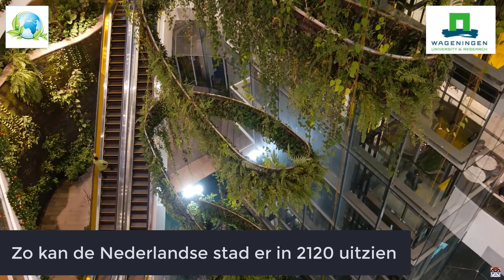Extinction Rebellion XR inspraak Klimaatplan gemeente Arnhem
Kevin ten Thij sprak namens Extinction Rebellion (XR) de gemeenteraad van Arnhem toe en feliciteerden hen met het uitspreken van de Klimaatnoodtoestand en maande hen tot actie om te voorkomen dat Arnhem onleefbaar wordt door de gevolgen van Klimaatverandering.
Hij wees de gemeenteraad op het Klimaatplan van de Klimaatcoalitie waarin een groot aantal klimaatoplossingen zijn opgenomen waarmee Arnhem concreet aan de slag kan en nam ze mee in een prachtig toekomstbeeld van de Universiteit van Wageningen die Arnhem als voorbeeldstad heeft genomen voor een onderzoek naar "De stad van de toekomst in 2120".